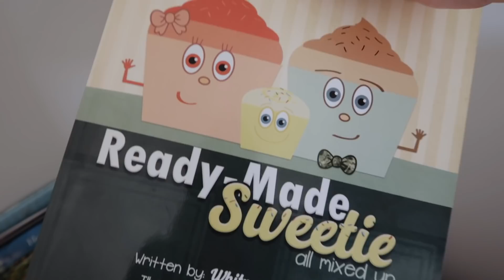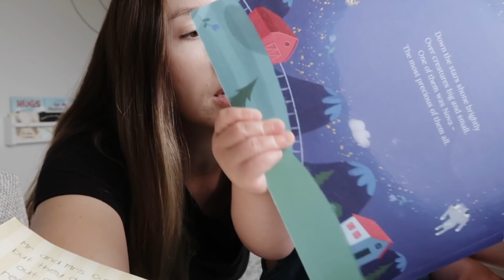Talking To My Daughter About Her Embryo Adoption Story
Talking To My Daughter About Her Embryo Adoption Story -- In today's vlog we head to the Calgary Zoo as a family, and bring you along with us on our day! And I share how I have been talking to Nova about her embryo adoption story :)

T4C 1A7

Amazon Canada